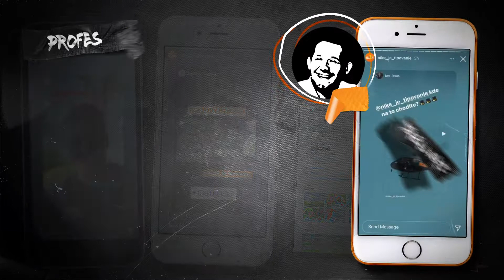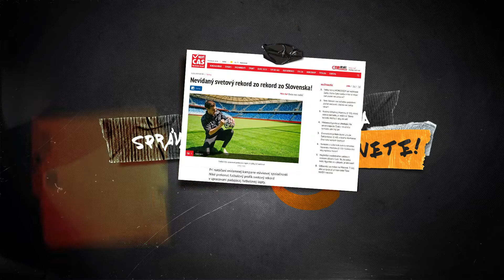Niké - Niké svetový rekord | case study